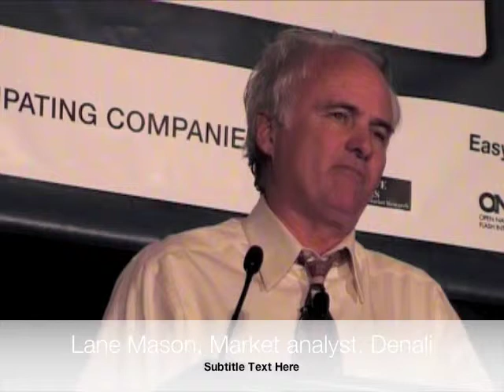MemCon Keynote: State of the NAND market